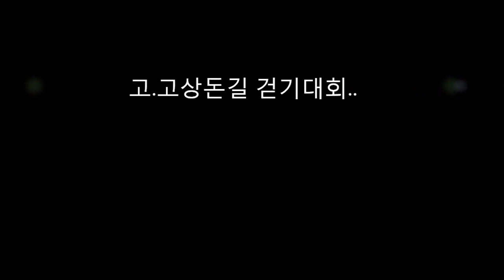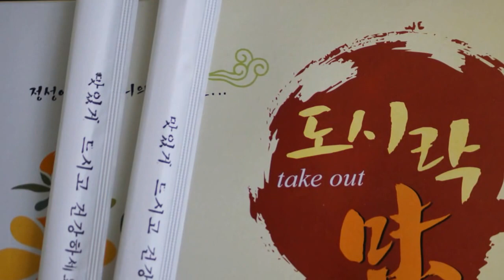고 고상돈길 걷기대회